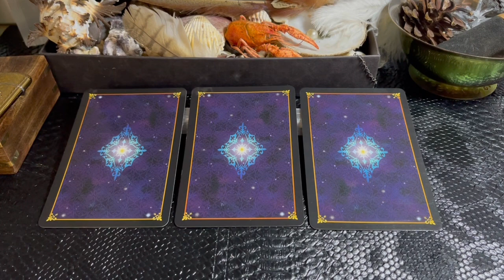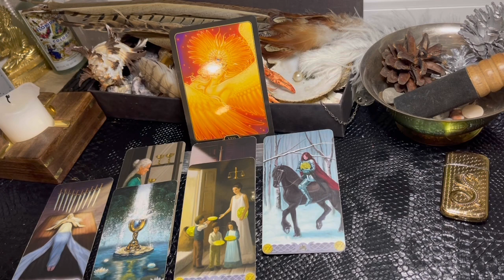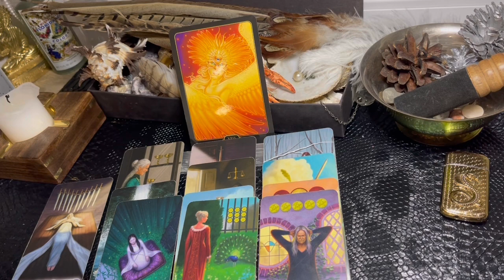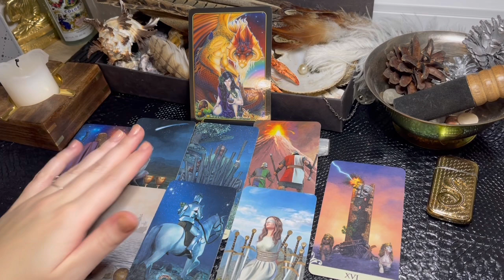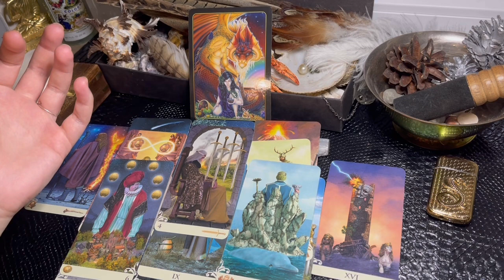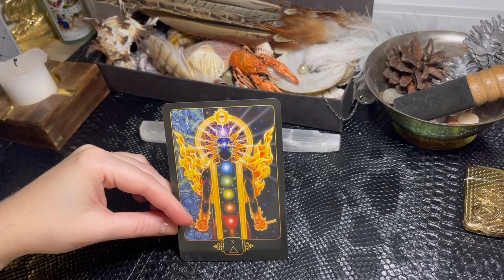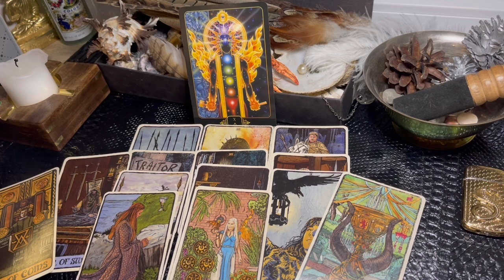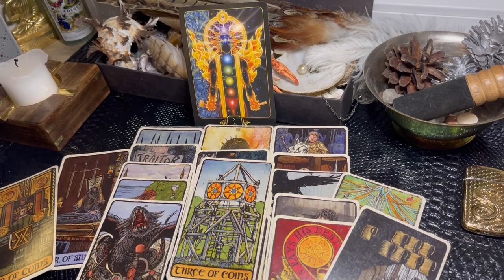🌹 Pick A Card - 𝐖𝐡𝐚𝐭 𝐀𝐫𝐞 𝐘𝐨𝐮 𝐁𝐞𝐢𝐧𝐠 𝐏𝐫𝐞𝐩𝐚𝐫𝐞𝐝 𝐅𝐨𝐫?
Dear Tribe,
I hope it is helpful and please remember to filter the messages and leave what's not yours behind. Love, Brigita.
🔹Time Stamps 🔹
1 - 0:52
2 - 11:54
3 - 25:44

You can 𝒃𝒐𝒐𝒌 𝒘𝒊𝒕𝒉 𝒎𝒚 𝒅𝒆𝒂𝒓 𝑴𝒐𝒎 here:
🔹BOOK with Mom🔹Emotional of Physical Healing:

- Leo 1989